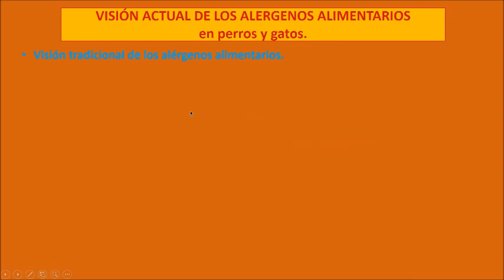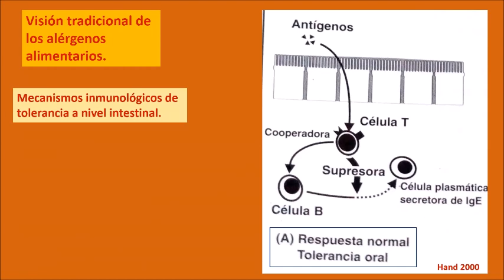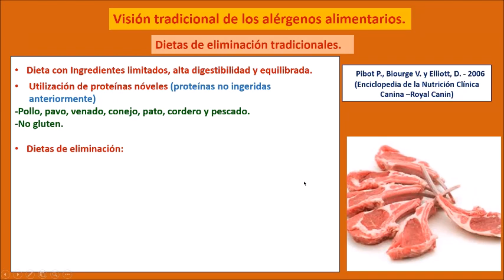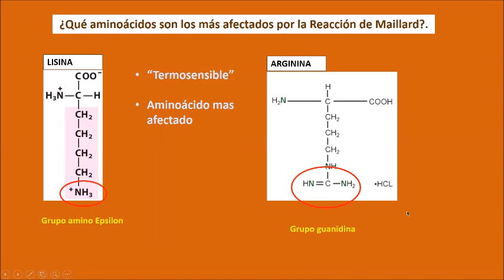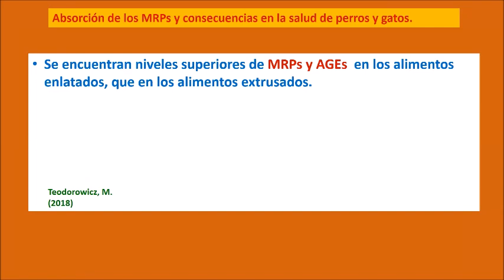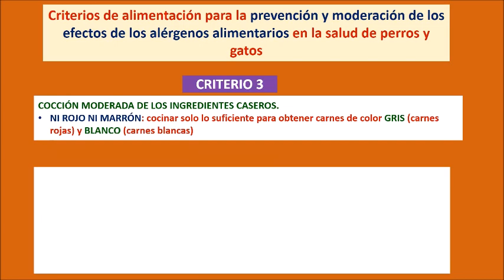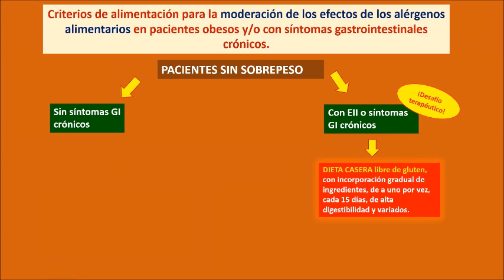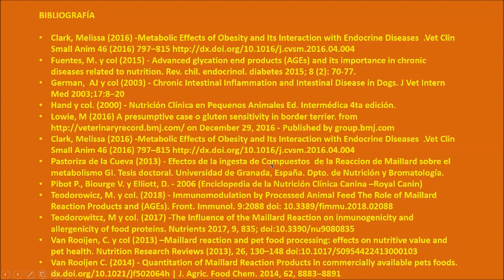Alergenos alimentarios y nutrición en perros y gatos. el papel de la "Reacción de Maillard"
en este videos hablaremos sobre la visión tradicional de los alérgenos alimentarios en relación a la visión actual que propongo, teniendo en cuenta la "Reacción de Maillard o de empardamiento", producto de la cocción de los alimentos. Mi enfoque es nutricional pero es necesario estudiar este tema en forma interdisciplinaria.